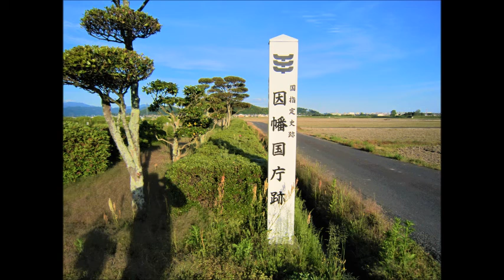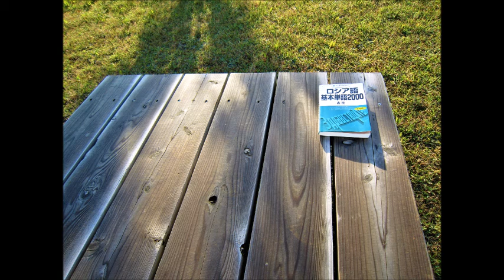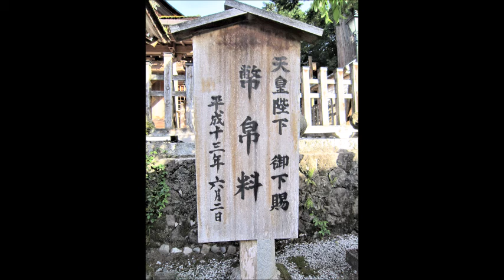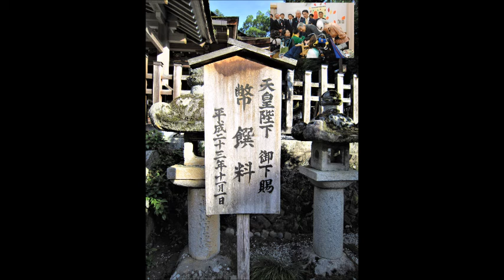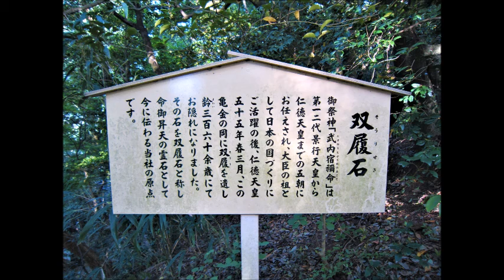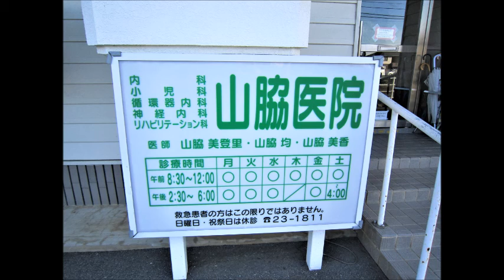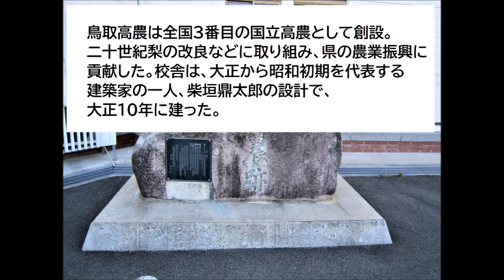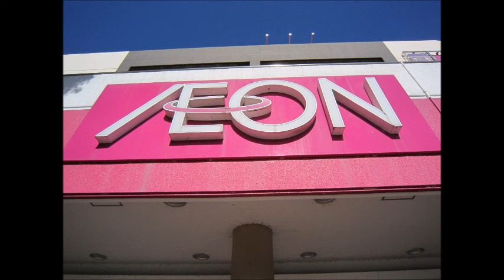因幡国庁跡と宇倍神社 R30515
因幡国庁跡と宇部神社 （R3/05/15）
9th Symphony, Finale (by Beethoven) - Beethoven

日本の最初の「大臣」である武内宿禰命（たけのうちのすくねのみこと）は、これらの石にを双履を遺し宇宙へ旅立ち二度と帰って来なかった。

因幡国庁では「海行かば」の歌詞を作った大伴家持が「因幡の国司」として執務していた。